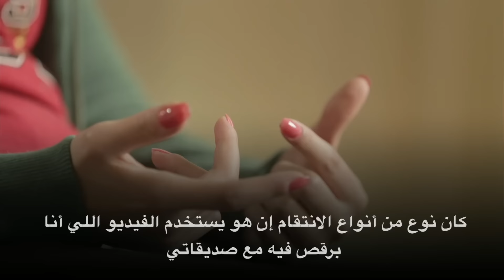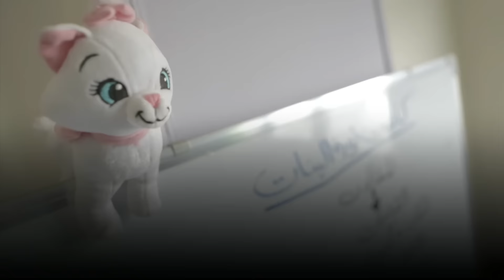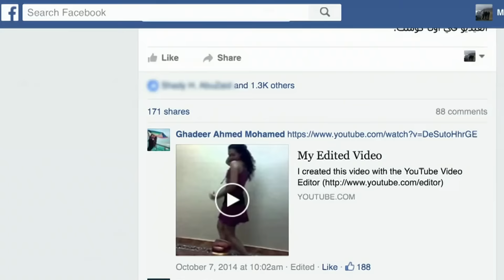العار أونلاين: لن أرقص على إيقاعكم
حكاية غدير: جلسة رقص خاصة من الهاتف المحمول إلى صفحات التواصل الاجتماعي
هذا الفيديو جزء من موسم "العار"  الذي يحقق في ظاهرة الابتزاز عن طريق الانترنت وارتباطها بمفهوم العار في المجتمعات العربية.